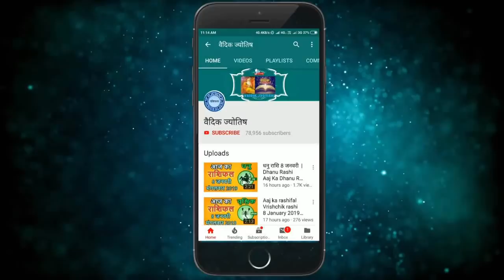वृषभ राशि 21 अगस्त शुक्रवार | Aaj Ka Vrishabh Rashifal | Vrishabh Rashi 21 August 2020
21August vrishabh rashi
vrishabh rashiJuly 2020
Dainik Rashifal,Horoscope,Astrology
21 अगस्त  वृषभ राशि
आज का राशिफल वृषभ राशि
वृषभ राशिफल